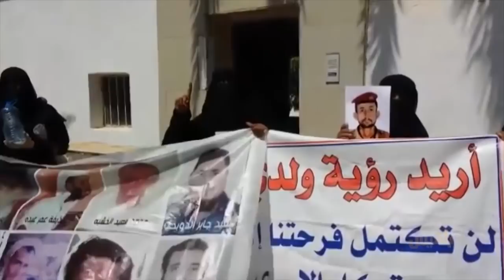مجلس الأمن يجدد العقوبات المفروضة على الأفراد والكيانات التي تهدد السلم في اليمن | تقرير: أمين صالح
تبنى مجلس الأمن الدولي قرارا جدد فيه العقوبات المالية وحظر السفر ضد الأفراد والكيانات، التي تهدد السلم والأمن والاستقرار في اليمن لمدة عام واحد، حتى فبراير ألفين وعشرين.
وخلال جلسة لمناقشة الأوضاع في اليمن، أقر المجلس تمديد ولاية فريق الخبراء حتى مارس ألفين وعشرين، طالباً الدول الأعضاء وجميع الأطراف المعنية، التعاون مع فريق الخبراء وضمان سلامتهم...